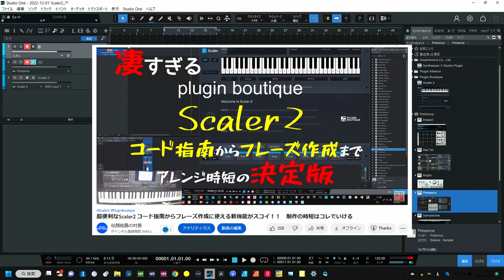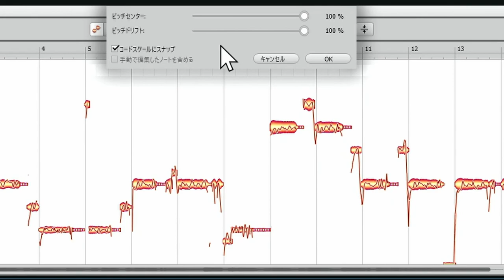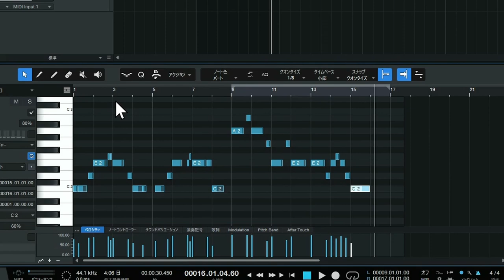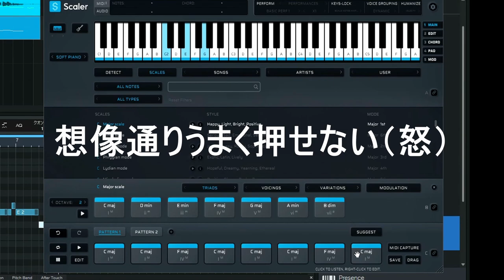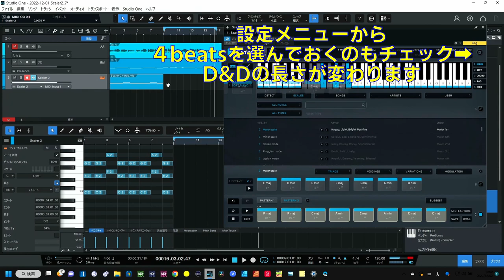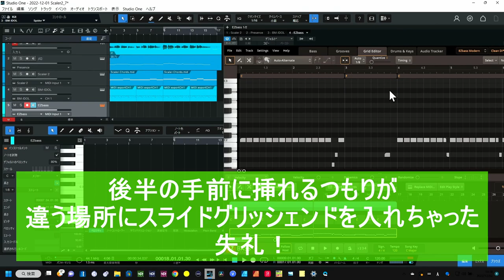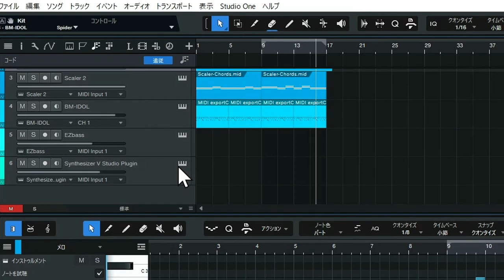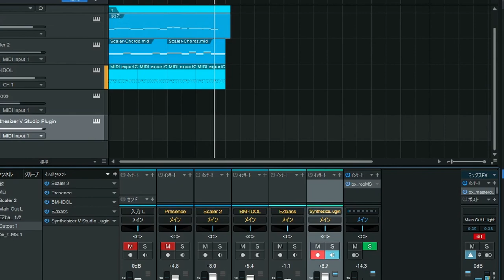最新版Scaler2.7 実践一気通貫 鼻歌からSynthesizerVの歌入れの流れ 初心者は機能を覚えるより「制作ルーティーン」にぶち込め！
１曲仕上げまでの流れを解説
難しいことはあとで覚えよう
まず曲を仕上げることが大事です

00:00 - Scaler2.7を活用しましょう
01:19 - メロディーを作る
01:45 - 鼻歌録音
03:51 - 鍵盤を弾いてメロディー入力
04:36 - 鼻歌をMIDIに変えるには（Melodyne）
12:41 - Scaler2.7でコード付しよう
25:55 - ドラムやベースを追加する
30:02 - 番外編　AI歌声合成も入れよう
30:14 - 歌詞もAIで作る